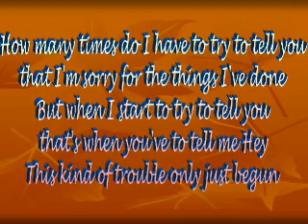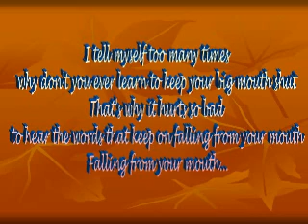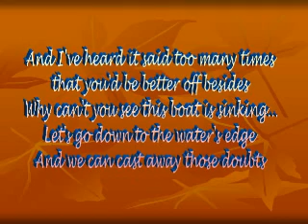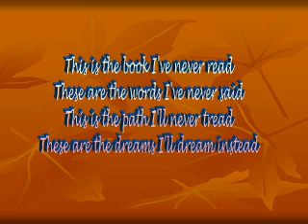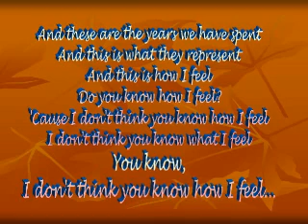WHY (Annie Lennox) by CARMEN CORONA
Carmen Corona performing WHY by Annie Lennox.
How many times do I have to try to tell you that I'm sorry for the things I've done.